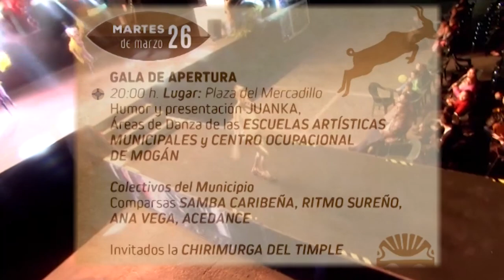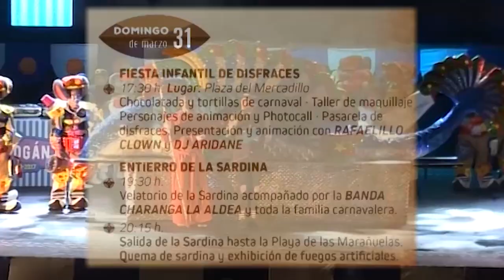190321 MOGAN AL DIA 40 ERNESTO CARNAVAL COSTA MOGAN 2019